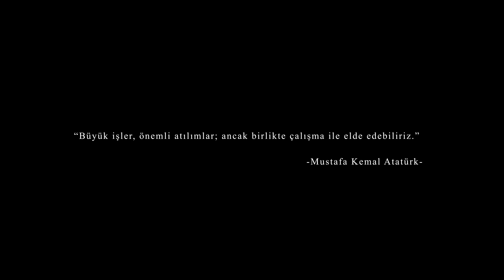RaDiChal Tanıtım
Sevgili Dr. Cihan Taştan ile birlikte RaDiChal (Rare Disease Challenge) adında Türkiye genelinde birçok farklı üniversiteden ve bölümden insanların katılım gösterdiği, bağımsız Nadir Hastalıklar Genetik Tedavi Yarışması düzenlemekteyiz. RaDiChal Yarışmamız, üniversite takımlarının teorik genetik tedavi projeleri tasarlamak üzerinedir. Bu Yarışmamızın nihai amacı yedi bini aşkın genetik tabanlı nadir hastalıklar için gerekli laboratuvar ortamı ve imkanları sağlayarak, takımların hastalıklara yönelik genetik tedavi çalışmalarını planlamak ve geliştirebilmelerine destek olmaktır. Böylece, genetik tedavi projeleri hayata geçirilebilir bir dereceye gelebilecek ve alanda yetkin insanların yetişmesine destek olacak, Ayrıca RaDiChal yarışmamız, nadir hastalığı olan kişileri ve aileleri dinleyerek sosyal bir farkındalık yaratmaktır.